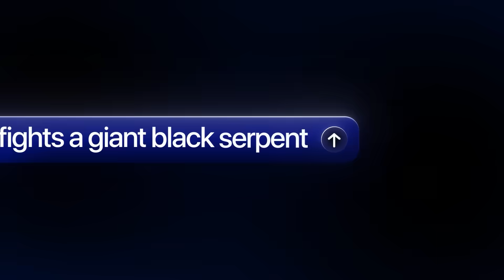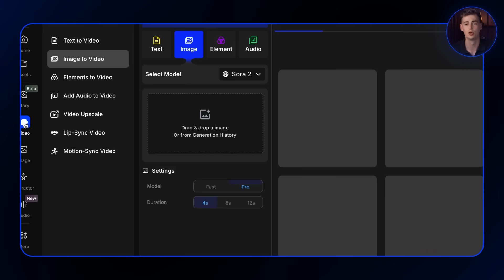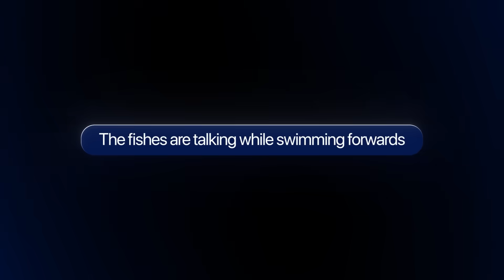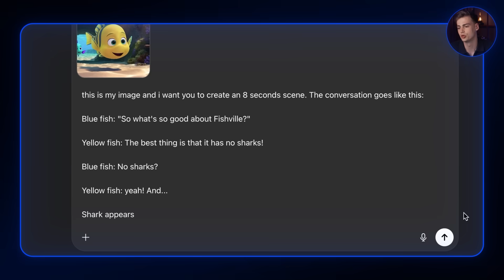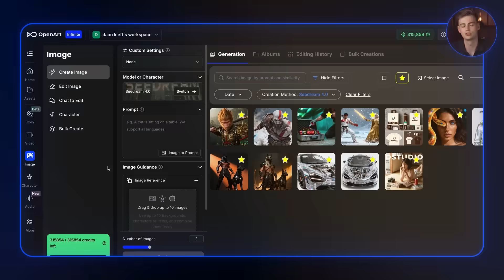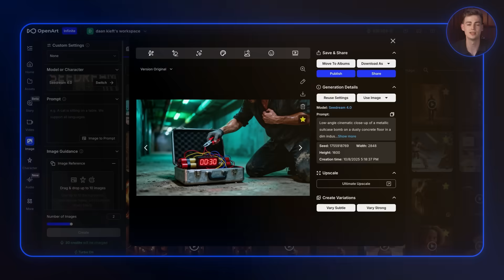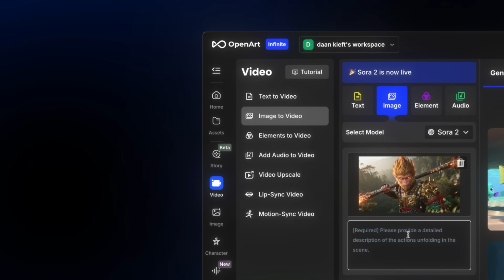Sora 2 Is an INSANE AI Video Generator - AI Image to video tutorial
Sora 2 Is an INSANE AI Image To Video Generator

In this video we dive into sora 2, I will show how to make Sora 2 cinematic videos, animations and more! Sora 2 is an insane powerful ai video generator, but you have to understand how to use it. In this video I'm using openart to generate my images and videos on that platform.

My toolkit gives you over 30+ ai tools that I've gathered over the years and use daily. You'll also get access to my free newsletter that educates you about the latest ai tools.